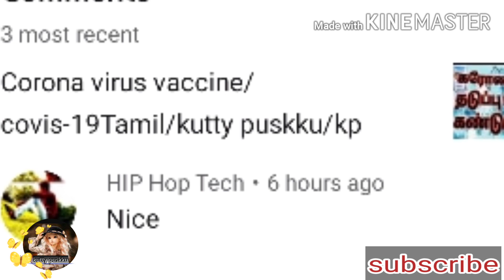strangealcohol Strange alcohol in the world/உலகில் உள்ள விசித்திரமான/பயங்கரமான ஆல்கஹால்கள்/Tamil/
Strange alcohol in the world/உலகில் உள்ள விசித்திரமான /பயங்கரமானஆல்கஹால்கள்/Tamil/kutty puskku/kp

Wine, beer, whiskey, vodka, rum, etc. This includes a drink made of wine. If you eat it in large quantities, you know it can keep your heart healthy. But there are many varieties of this wine. You will be dismayed to hear their names. Why do some people even hate it?

In addition, whiskey, vodka and beer are also strangely made and eaten. Now here's some of the strangest alcohol in the world for you. Try them out if possible ...